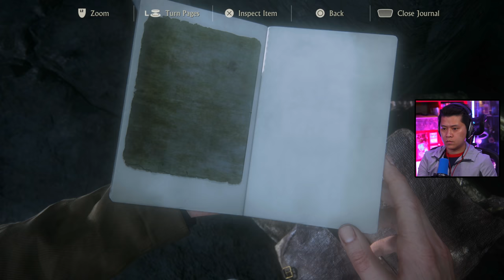UNCHARTED 4 A THIEF'S END Gameplay Walkthrough Part 4 (Legacy of Thieves Collection PS5 Remaster)